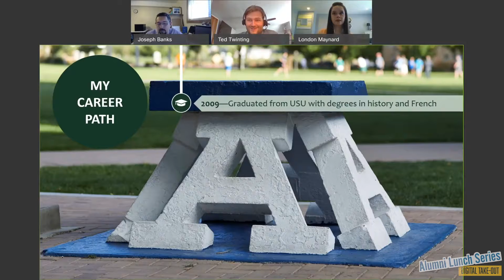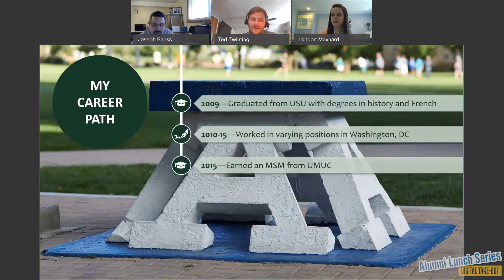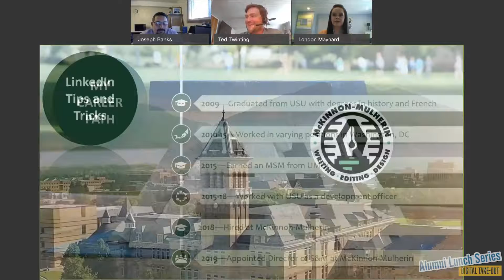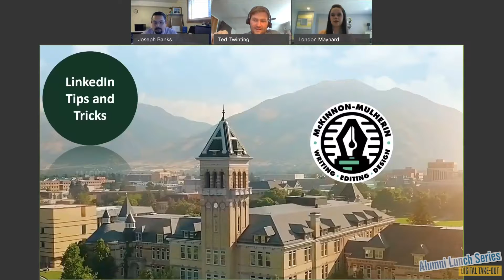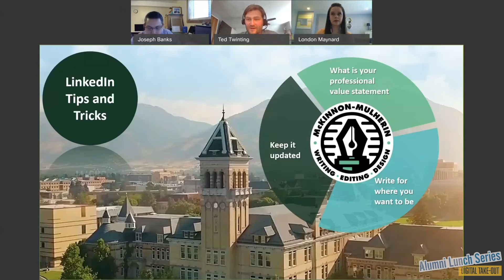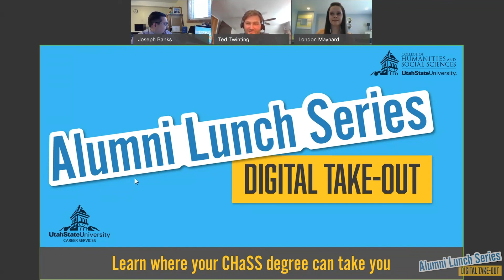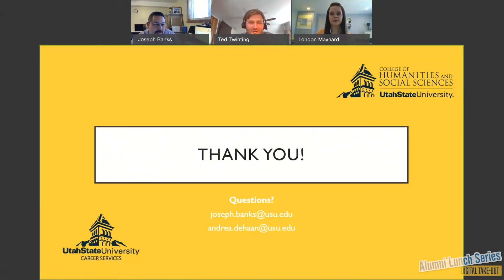Alumni Lunch Digital Takeout | Perfecting your LinkedIn with Ted Twinting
If you’ve ever been curious about how to perfect your LinkedIn page, alumnus Ted Twinting has some advice you need to hear. Ted currently works as the director of sales and marketing at McKinnon-Mulherin. Don’t miss out on this conversation filled with tips to help you master LinkedIn!